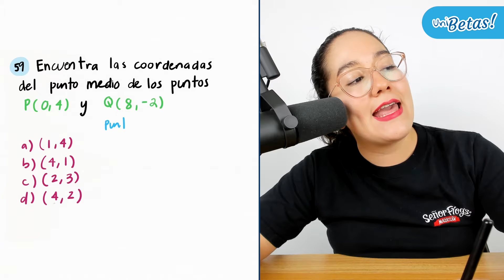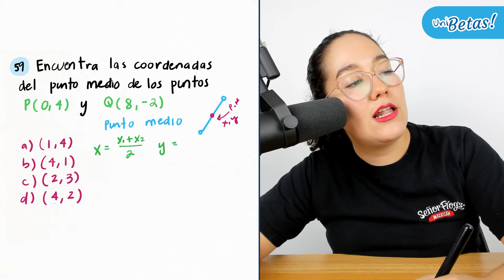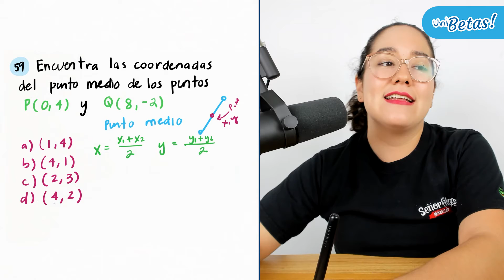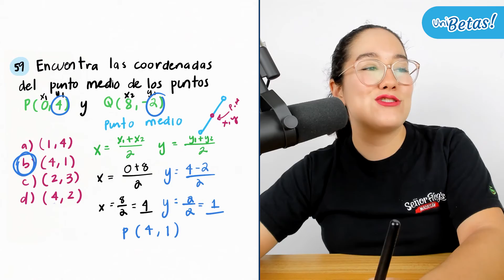Guía UNAM Área 1 Reactivo #59 Matemáticas Ciencias Físico-Matemáticas y de las Ingenierías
Hola aspirante ✌ en la clase hoy la profe Grecia resolverá el reactivo #59 correspondiente a la guía unam matemáticas área 1.

⚠ Recuerda que el Área 1 de la guía UNAM corresponde al área de Ciencias Físico-Matemáticas y de las Ingenierías que abarcan las siguientes carreras

🔵 Actuaría.
🔵 Arquitectura.
🔵 Arquitectura de Paisaje.
🔵 Ciencia de Materiales Sustentables.
🔵 Diseño Industrial.
🔵 Física.
🔵 Física Biomédica.
🔵 Geociencias.
🔵 Ingeniería Civil.
🔵 Ingeniería de Minas y Metalurgia.
🔵 Ingeniería Eléctrica Electrónica.
🔵 Ingeniería en Computación.
🔵 Ingeniería en Energías Renovables.
🔵 Ingeniería en Sistemas Biomédicos.
🔵 Ingeniería en Telecomunicaciones.
🔵 Ingeniería en Telecomunicaciones, Sistemas y Electrónica.
🔵 Ingeniería Geofísica.
🔵 Ingeniería Geológica.
🔵 Ingeniería Geomática.
🔵 Ingeniería Industrial.
🔵 Ingeniería Mecánica.
🔵 Ingeniería Mecánica Eléctrica.
🔵 Ingeniería Mecatrónica.
🔵 Ingeniería Petrolera.
🔵 Ingeniería Química.
🔵 Ingeniería Química Metalúrgica.
🔵 Matemáticas.
🔵 Matemáticas Aplicadas.
🔵 Matemáticas Aplicadas y Computación.
🔵 Nanotecnología.
🔵 Tecnología.
🔵 Tecnologías para la Información en Ciencias.
🔵 Urbanismo.

🔵 Exámenes simulacro.